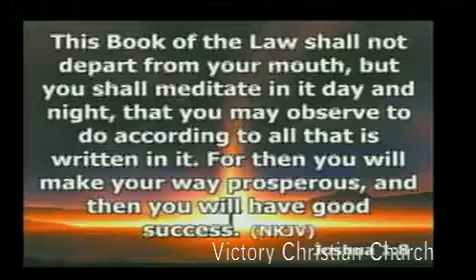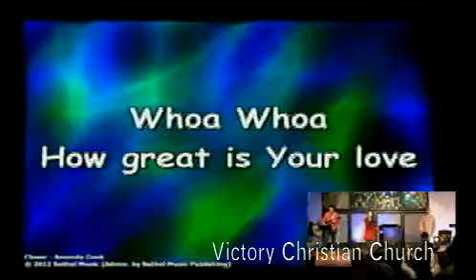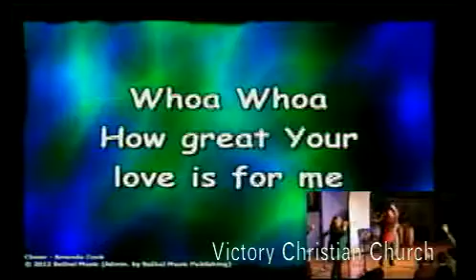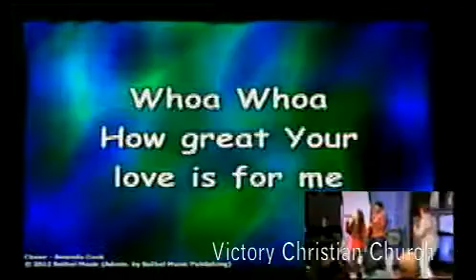Pastor Petey Leal January 29, 2015